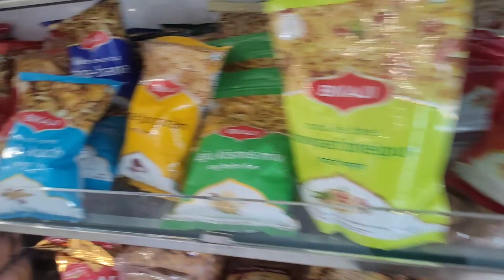વાવાઝોડા થી ચાવસેત રહેવૂ |ManPateVlog